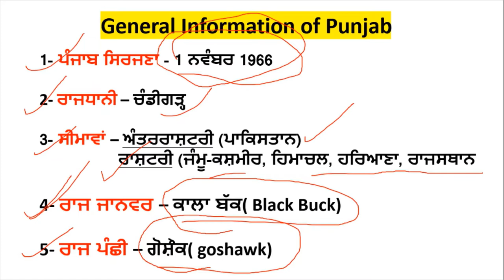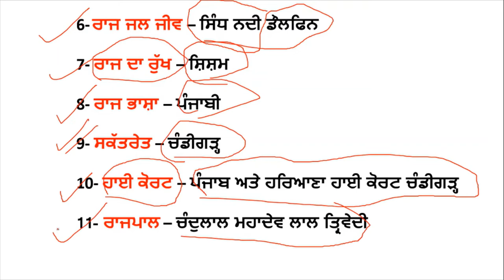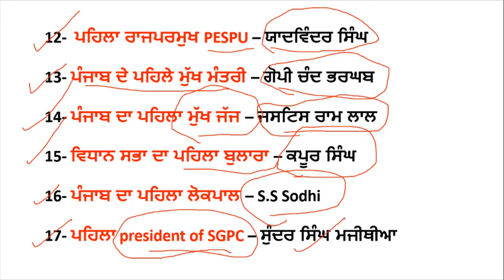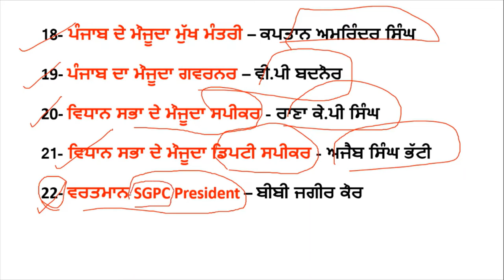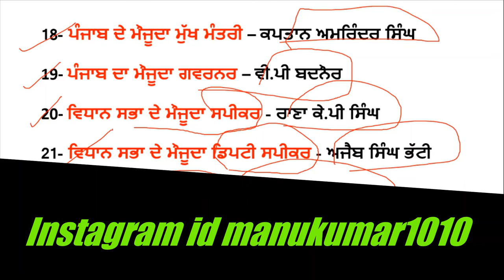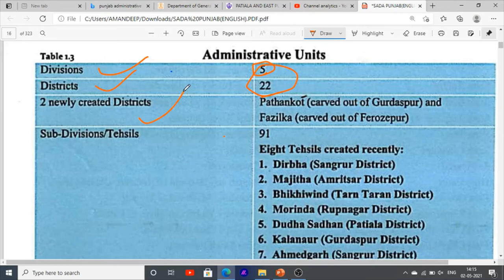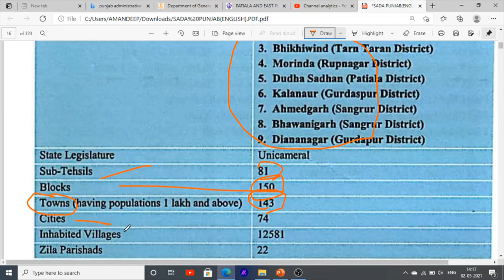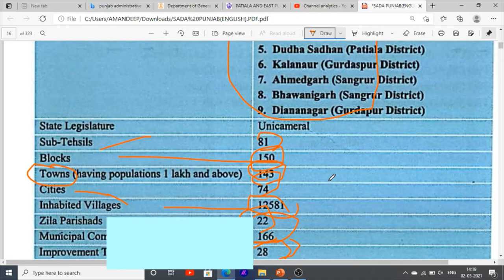Punjab Gk Online Class | Punjab Police General Knowledge | Punjab Jail Warder Punjab Gk Mcq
Hello Friends This is a Informative Channel and This Video is Full Information About punjab police and punjab patwari online class for punjab gk this is important topic of punjab police recruitment and punjab patwari online class for punjab gk classes and important pervious year questions paper and mcq questions for punjab police and punjab patwari exam important mcq 2021

for more online classes for punjab police and punjab patwari exam